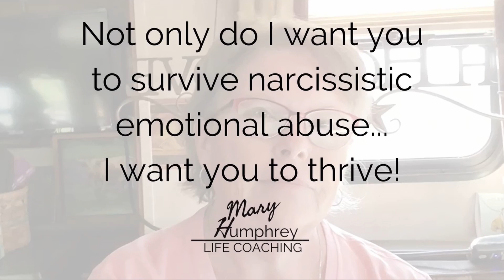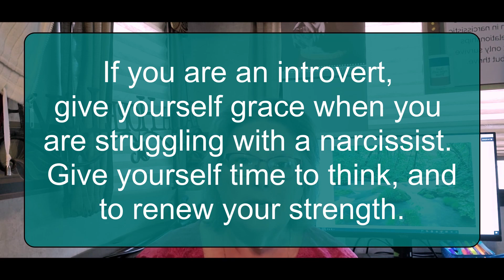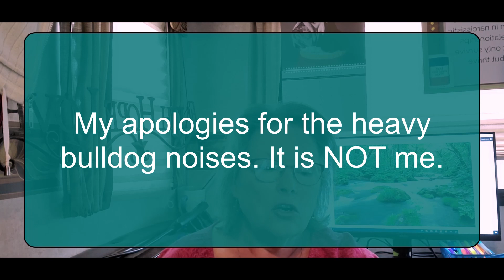Empaths Are Not Mind Readers | Empaths, Introverts, and Narcissists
What exactly is an empath? Are they mind readers?

How do empaths and introverts frequently get swept into narcissistic relationships?

Mary Humphrey
Mary Humphrey Coaching
Life Breakthrough Coach

If you or any other person has a medical concern, you should consult with your health care provider or seek other professional medical treatment. Never disregard professional medical advice or delay in seeking it because of something that you have read on this blog or in any linked materials. If you think you may have a medical emergency, call your doctor or emergency services immediately.

The opinions and views expressed on this vlog or website have no relation to those of any academic, hospital, health practice, or other institution.